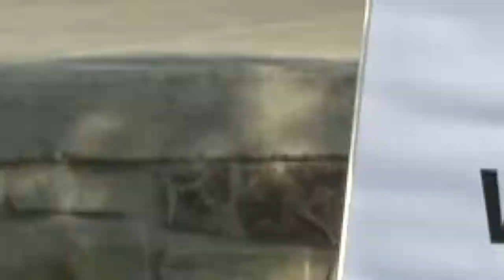Frisco Features - 2019 Burning Boards Skateboarding Competition